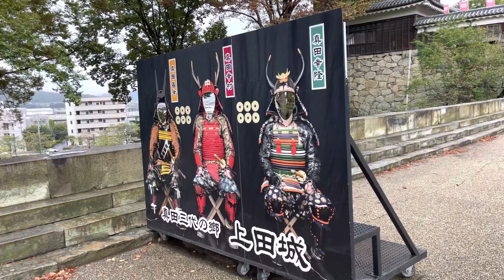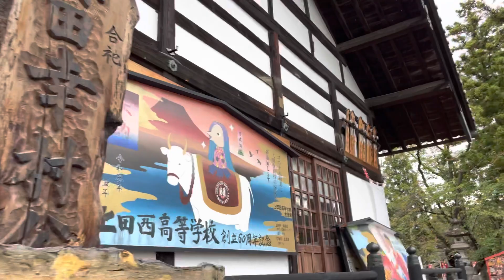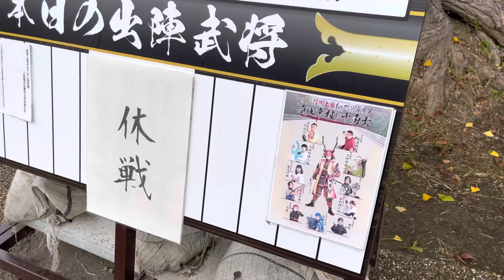上田城 Ueda Castle NHK大河ドラマ 真田丸 舞台 真田神社 Sanada Shrine 長野県上田市 Nagano Japan 観光スポット 上田城跡公園